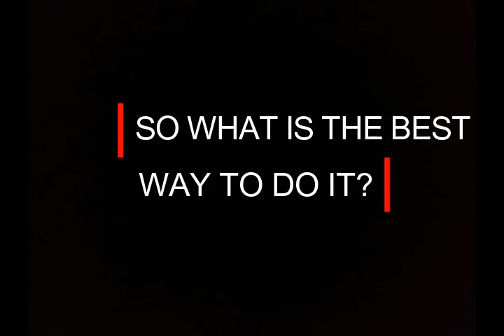Homeowner Tips Part 1: Design-Build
So you want to build your dream home, but where do you start?  Should you first hire an architect or a contractor?  What kinds of costly mistakes should you look out for?  How do you ensure your project stays within your budget?  Florida State Certified Contractor Greg Nelson gives a few key tips to help homeowners get in the driver's seat of their next major construction project.